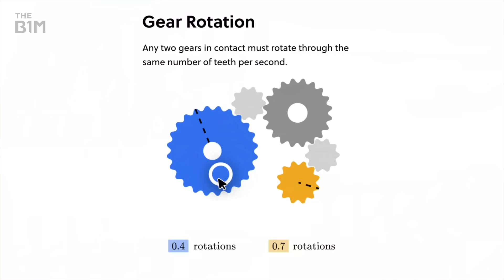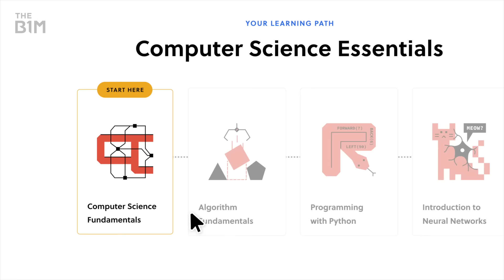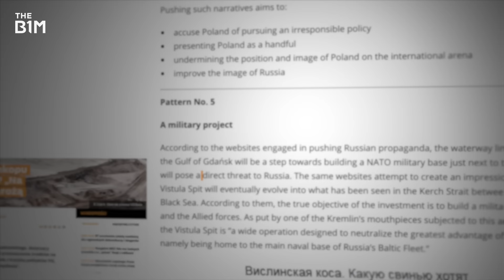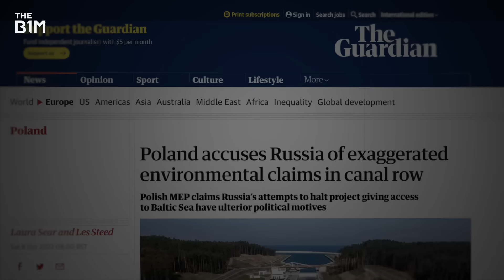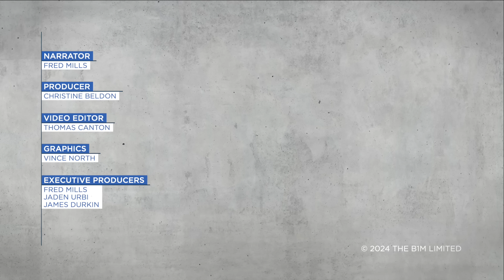Why Russia Tried to Block This Canal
The Vistula Canal is more than just a piece of infrastructure.

Additional footage and images courtesy of Besix, GRUPA NDI, and Maritime Office in Gdynia, ABC News, sara.liz.joy, Besix, janiejaffe, bradmilison, Poland Daily Live and Sputnik News.